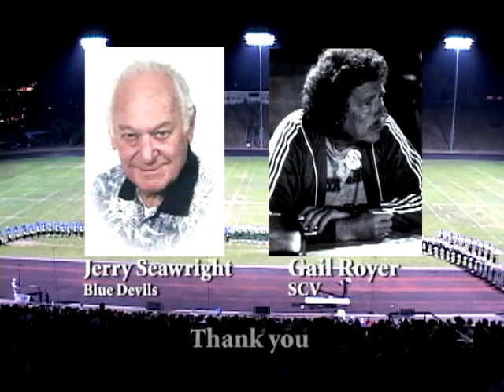Tribute to Jerry Seawright & Gail Royeer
A special tribute to Gail Royer and Jerry Seawright as The Blue Devil celebrate 50 years and SCV celebrates 40 years of excellence.